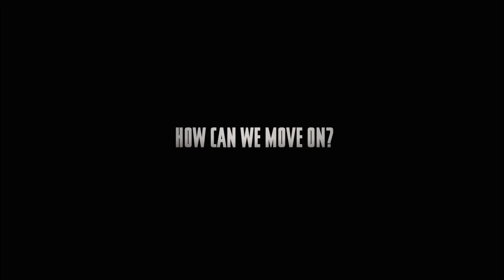Five minutes of heaven (2009) Trailer [HD]